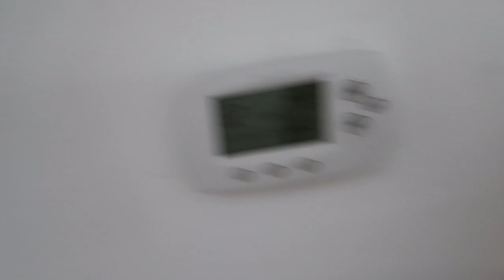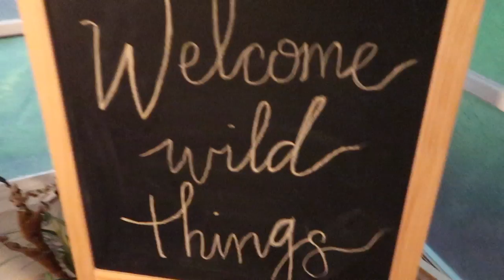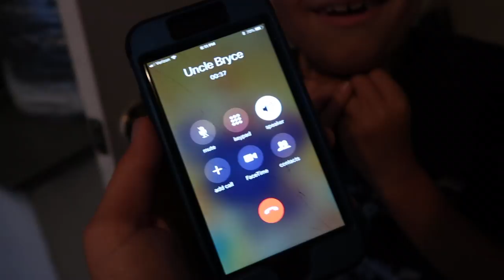GIRLS WENT WILD!!!